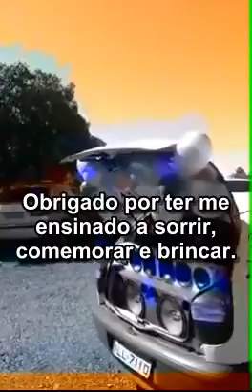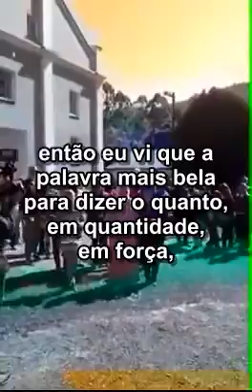telemensagem em alemão hunsrickisch 2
Imagina uma senhora de 90 anos receber como presente uma mensagem de gratidão, amor e carinho na única língua que ela sabe falar e entender, que é o alemão hunsrickisch. Pois isto aconteceu e a emoção tomou conta da festa. Confira a beleza de nossa língua coroando a simplicidade de alguém que durante todos estes anos só viveu pela sua família. Lindo!